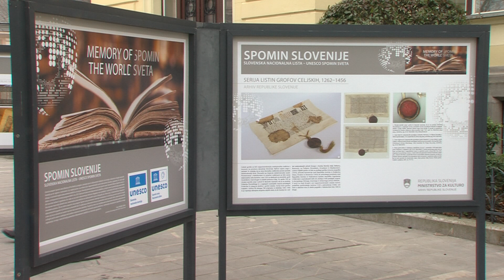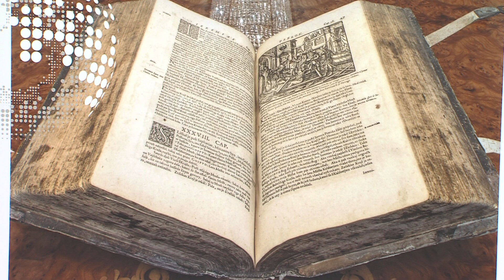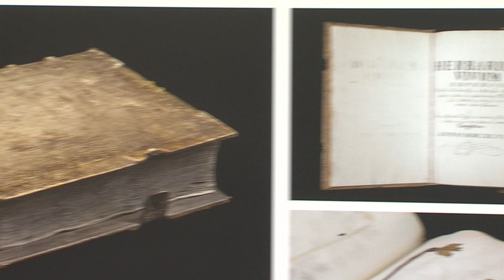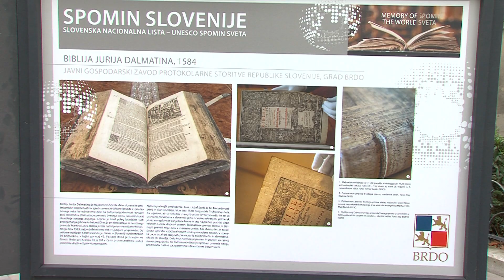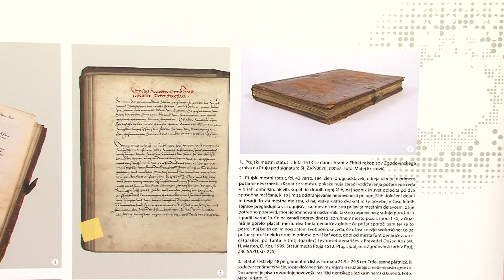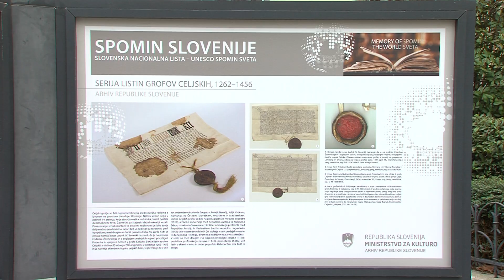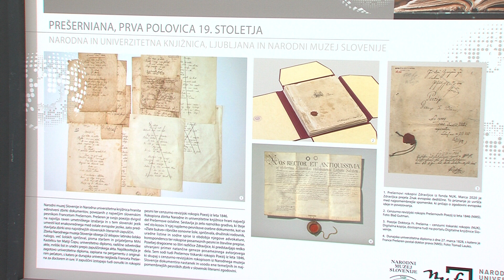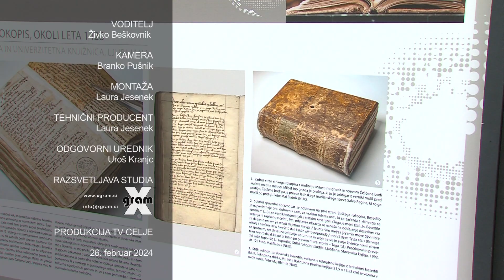MINUTE ZA KULTURO 26.2.2024